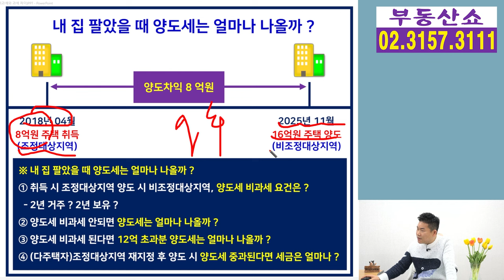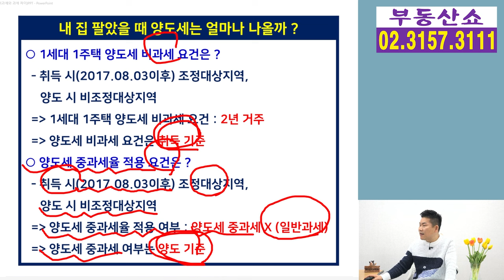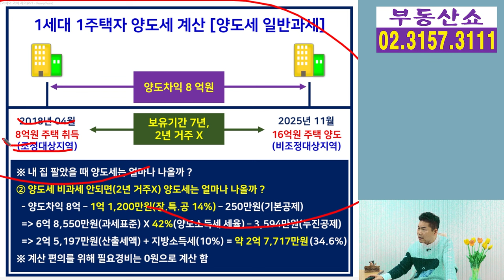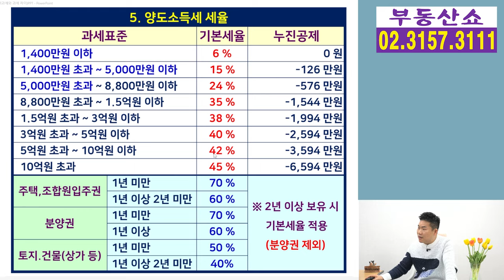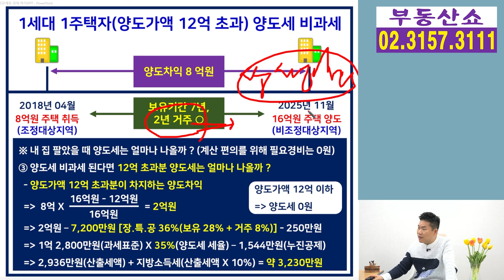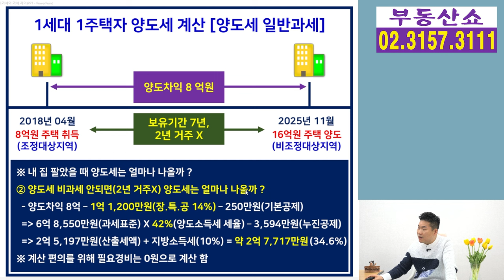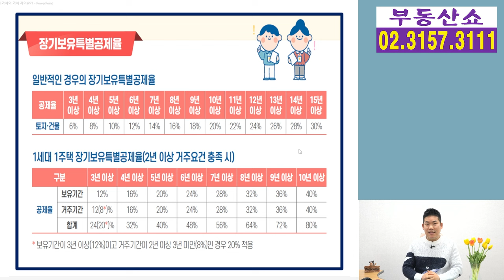내 집 팔았을 때 양도세 얼마나 나올까? 비과세와 과세 금액 차이!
내 집을 팔았을 때
양도세가 대략적으로 얼마나 나올지
궁금해 하시는 분들이 많은데요,
양도세가 비과세 될 때, 과세가 될 때
그리고 중과세가 적용될 때로
나누어서 알아보겠습니다.
집을 파실 분들은 사례를 보면서
대략적인 양도세를 추정하시기 바랍니다.